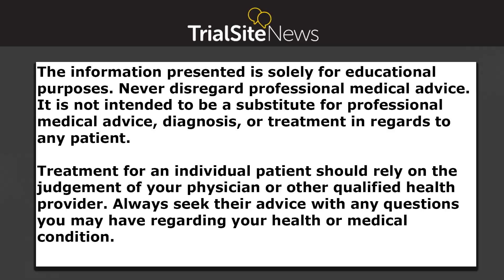Cardiologist Dr. Audrey Dionne Discusses Myocarditis in Children Post COVID Vaccines | Interview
Dr. Audrey Dionne is a cardiologist at Boston Children's Hospital. She did a study on rare post-vaccine condition myocarditis in kids, which was published in JAMA Cardiology.